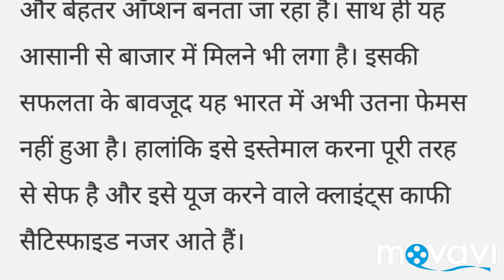Female Condom कैसे काम करता है और कितना असरदार है?